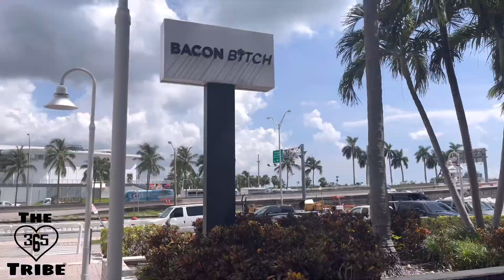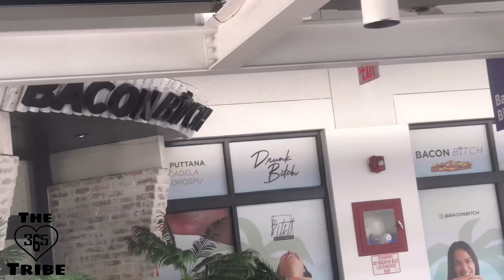Mall in Miami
If You in the downtown
Miami area & want to shop
or need to shop.
BaySide off of Biscayne blvd is where you can find any & everything you need. 🤞